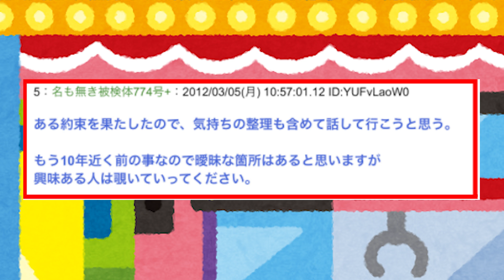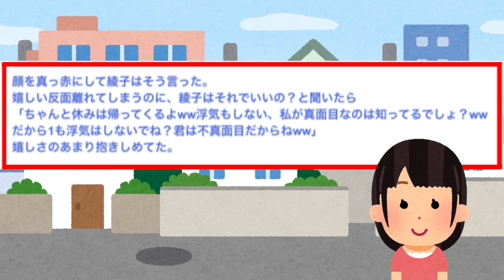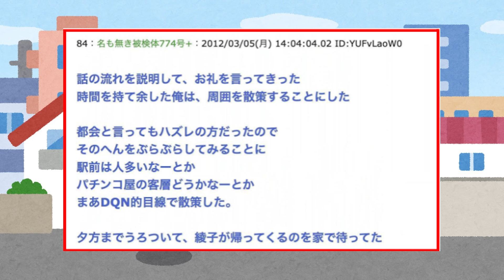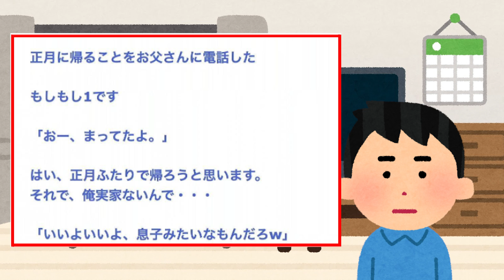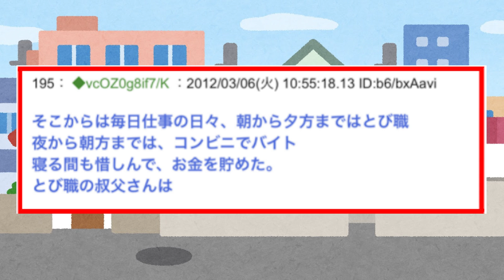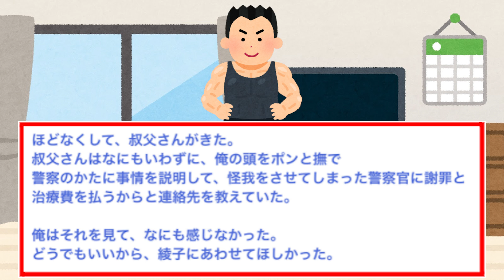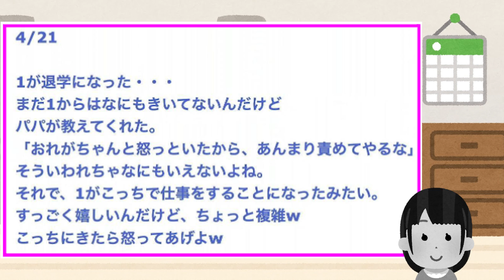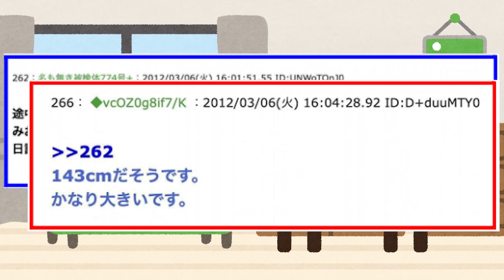【2ch感動スレ】突然亡くなった嫁を中心にくり広げる家族の感動ストーリー【ゆっくり解説】